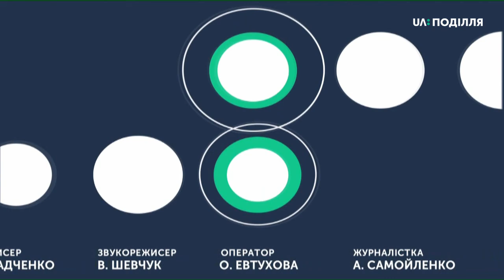ТЕМА ДНЯ 04 05 2020 Бізнес на карантині: жити за правилами чи вижити?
Підприємці міста  4 травня зібрались на центральному майдані на мирну акції з вимогою про припинення карантину.
Міський голова заявив, що на вимогу підприємців будуть звертатись до Кабміну із тим, щоб віддав на місця повноваження щодо посилення і послаблення карантинних заходів.
Де межа між повноваженнями і відповідальністю місцевої влади?
Спікери:
Олександр Симчишин - Хмельницький міський голова,
Наталія Потапова - перша заступниця голови регіональної ради підприємців області